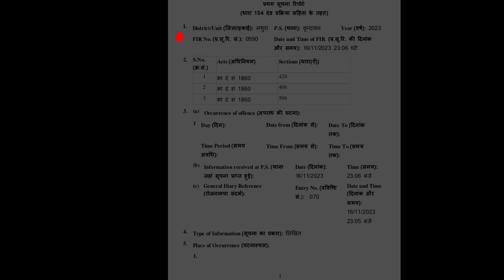Vrindavan में संत पर लगा बड़ा आरोप। कान्हा की 25 लाख वाली कथा का न्याय कौन करेगा